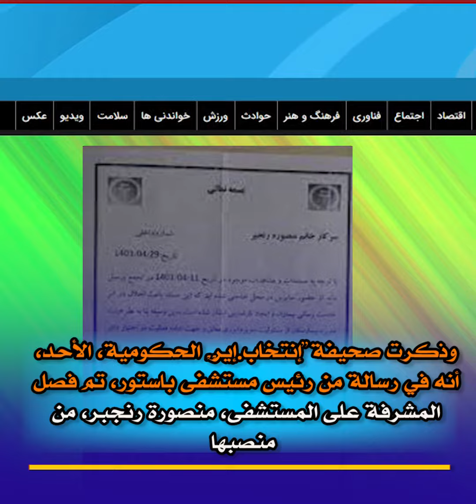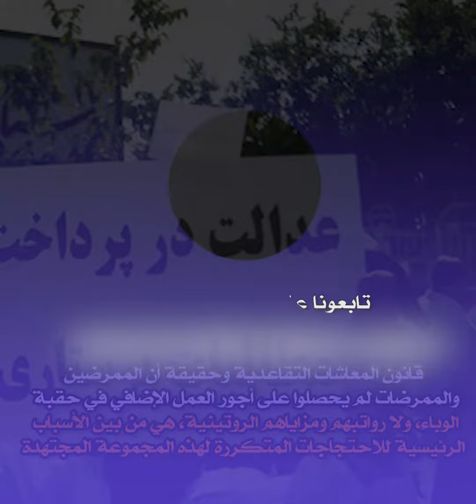فصل ممرضة بعد مشاركتها في احتجاج سلمي على عدم دفع الأجور